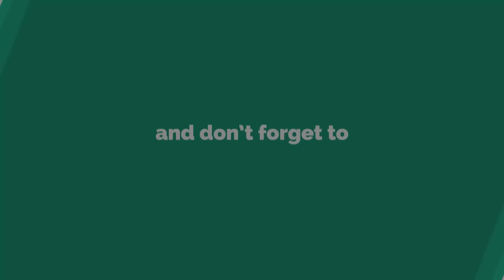Deadpool VS The Joker VS The Flash VS Hellboy VS Daredevil VS Scorpion / Six Man Ladder Match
Enjoy I guess :D And Have A Nice Day

Gameplay is recorded with Elgato HD60
Video is edited with Adobe Premiere Pro CC 2015